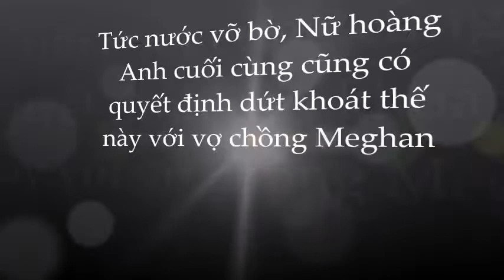Không còn nhân nhượng; Nữ hoàng Anh ra tay dứt khoát khiến vợ chồng Meghan khiếpp ssợ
Không còn nhân nhượng; Nữ hoàng Anh ra tay dứt khoát khiến vợ chồng Meghan khiếp sợ